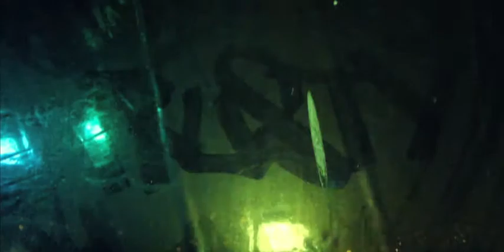Trusty - Introproduction (Scratchy P trailer)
TVL005 / DOWNLOAD LINK ⬇⬇⬇

Trusty - Scratchy P
Featuring Negative, Swordz, Chris Quadrant & Darcphayce.